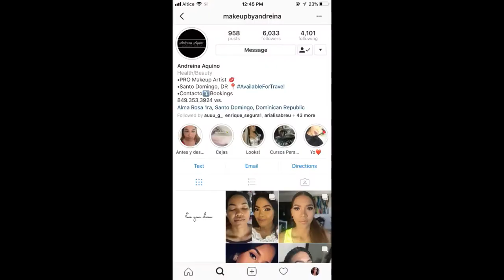Makeup by Andreina: El lado emprendedor del maquillaje.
Una pequeña entrevsta a @makeupbyandreina para mi clase de emprendimiento en la PUCMM.
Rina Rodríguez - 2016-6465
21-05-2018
Prof: Samir Maríñez